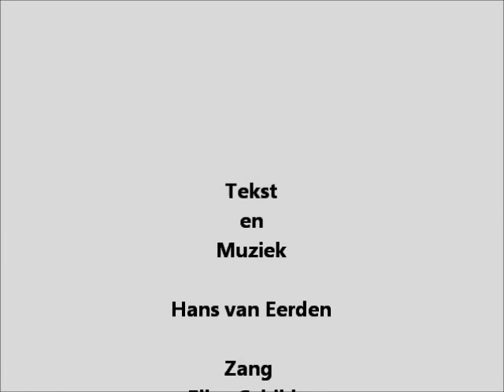mijn fiets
Er gaat niets boven mijn fiets. Ik schreef dit kinderlied voor kinderen van 6 tot 8 jaar.